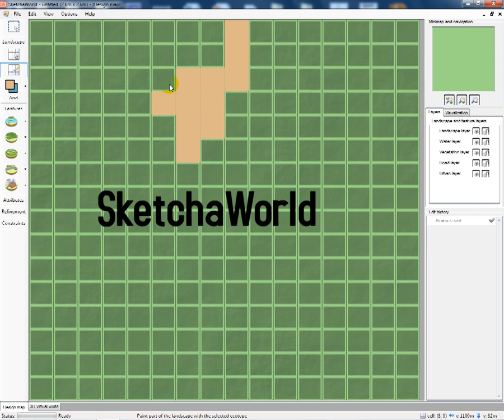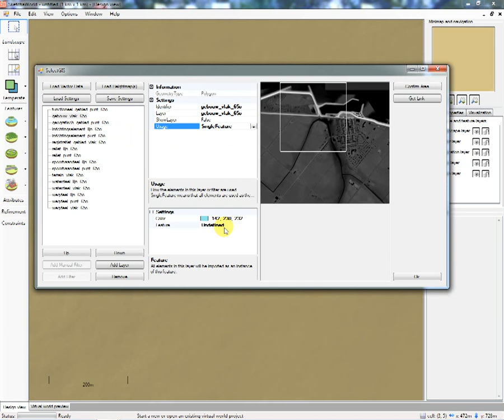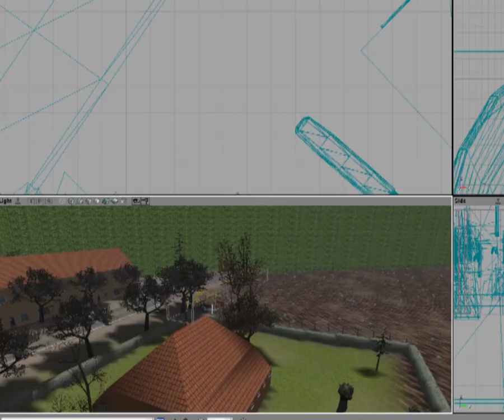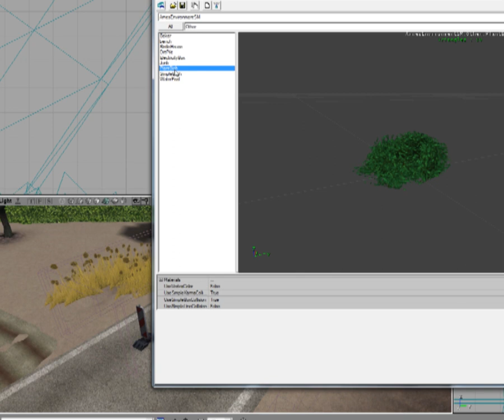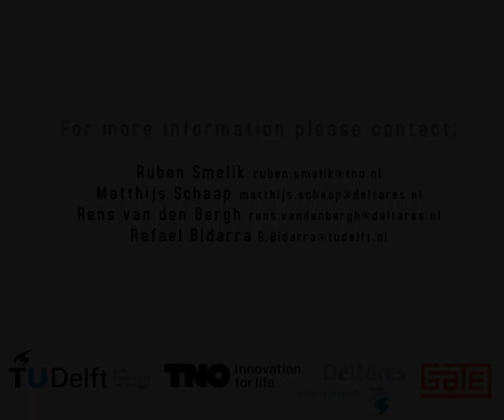SketchaWorld meets Levee Patroller - Creating virtual worlds for serious games and simulations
Developed by TU Delft, TNO, Deltares and GATE.